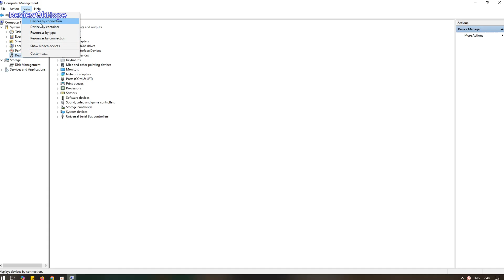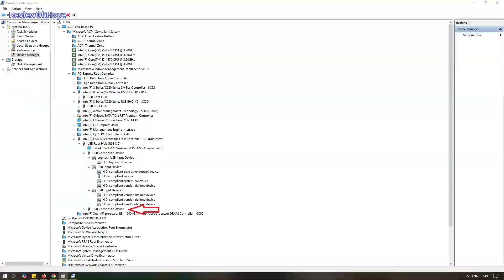100% วิธีแก้ เมาส์ไร้สายกระตุก ค้าง เปลี่ยนถ่ายแล้วยังไม่หาย